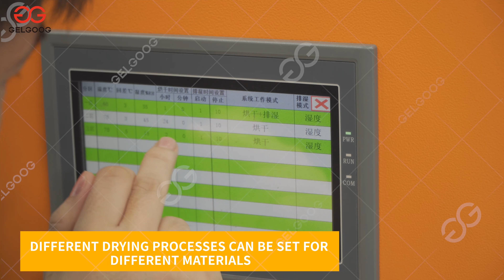7P Heat Pump Drying Machine For Fruit Vegetables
This heat pump drying machine is suitable for almost all agricultural products, especially vegetables, fruits, meat, scented tea, spices, and nuts. The drying effect is very good. It has the characteristics of high efficiency, energy saving, environmental protection, precision and intelligence. It is very suitable for small processing enterprises or personal use with daily processing capacity of less than 5 tons.